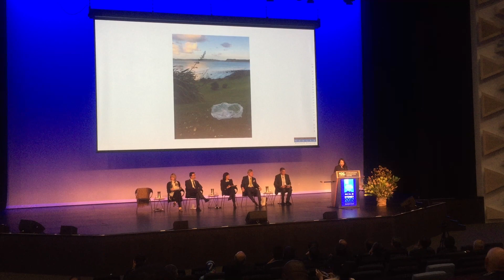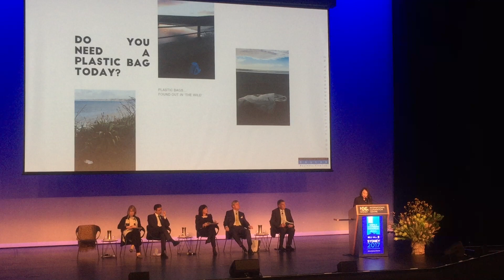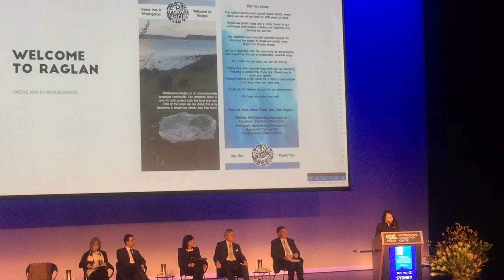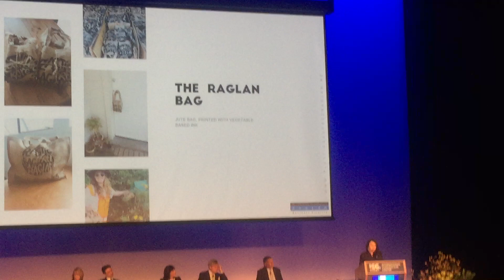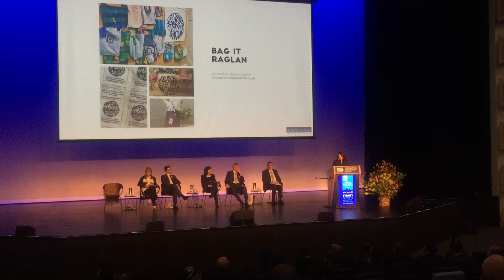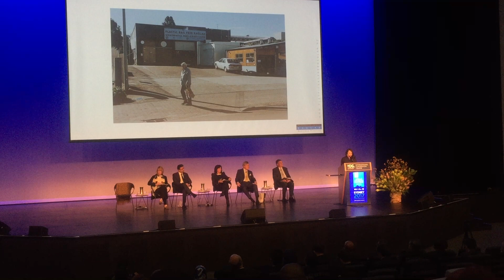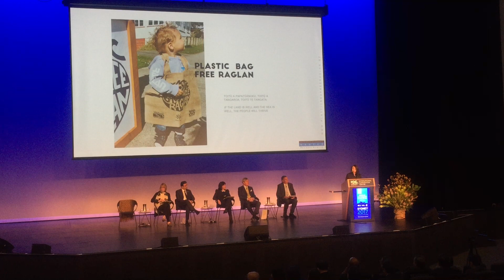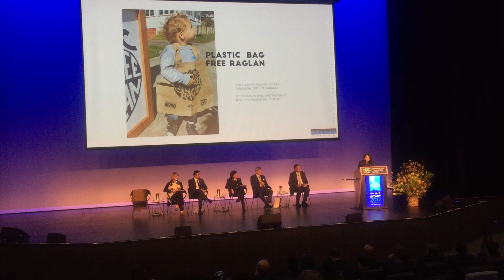10WCC: Plastic Bag Free Raglan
Plastic Bag Free Raglan is a project undertaken by the Raglan Chamber of Commerce, the Whaingaroa Environment Centre, Xtreme Zero Waste, Para Kore and the Raglan Community Board in Raglan, New Zealand.

The mission of Plastic Bag Free Raglan is to become a plastic bag free community by July of 2019.

The project also focusses on creating healthy environments for a healthy, sustainable economy.

Plastic Bag Free Raglan was presented at the 10th World Chambers Congress on 20 September 2017 in Sydney, Australia.

The International Chambers of Commerce has added Plastic Bag Free Raglan to the list of Sustainable Development Goals being actioned by the Chamber network as part of The Global Goals project.

The mission of the Raglan Chamber of Commerce is to support, foster and advocate for vibrant and sustainable business, both economically and environmentally, in Whaingaroa Raglan.